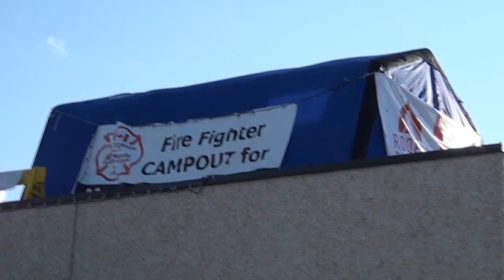Fire Fighter Campout for Muscular Dystrophy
Medicine Hat Fire Fighters camp out on the station rooftop to raise money for muscular dystrophy